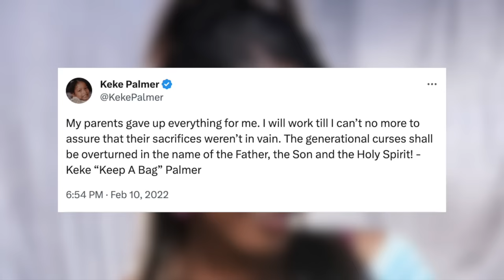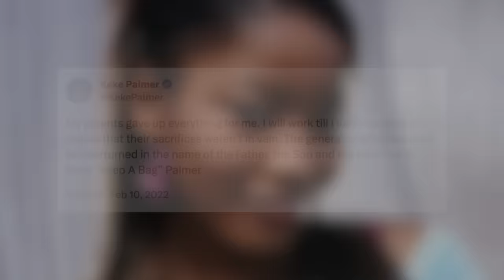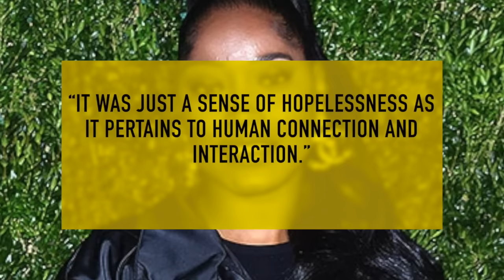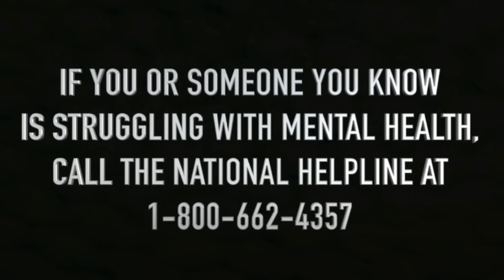The TRUTH About Keke Palmer's Traumatic Childhood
Lauren Keyana Palmer, better known as Keke Palmer, has transitioned from a child actress to a multi-faceted entertainer. While she appears to be fun, bubbly, and very outspoken in front of the public eye, Keke has struggled with several personal challenges stemming from her childhood.